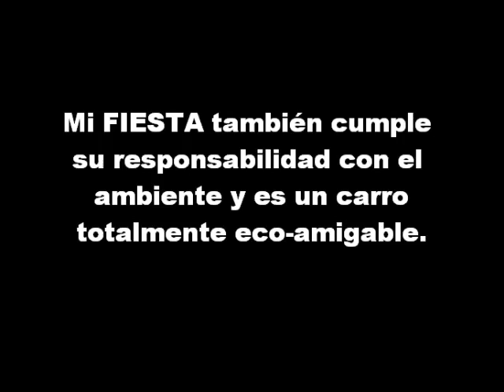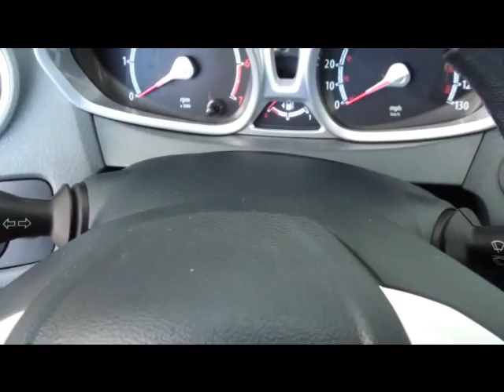Christian Rosario - Misión #2 - Parte 3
Christian participa para ser La Cara de Fiesta.